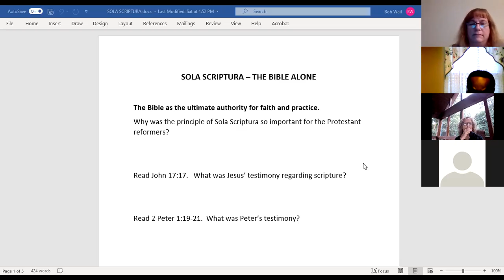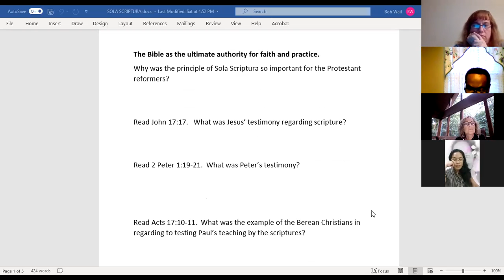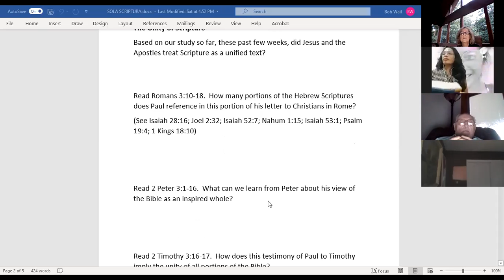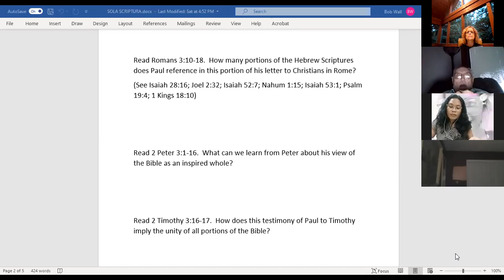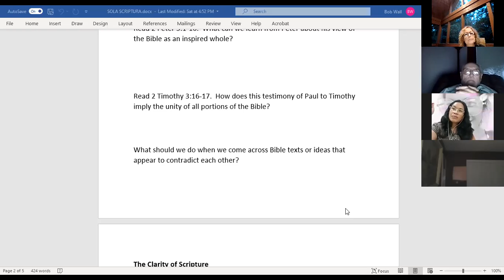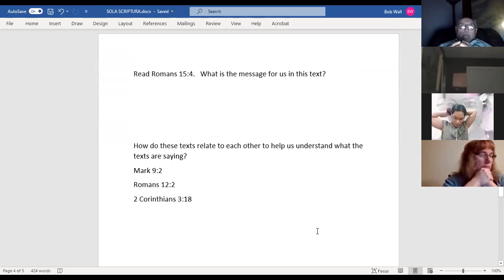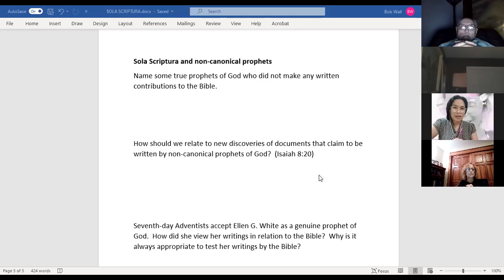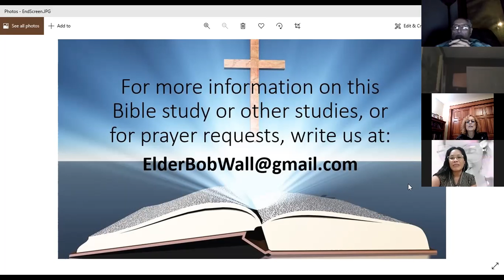Sola Scriptura Bible Study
Join us for our Bible study on Sola Scriptura.  Our study this week will be led by Elder David Offor.